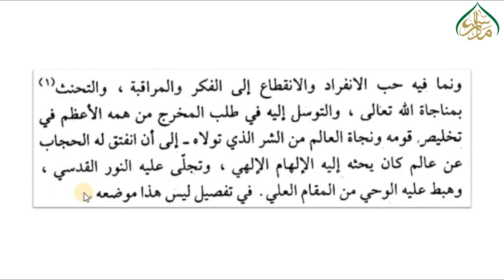مختارات،سبق:102 رسالۃ محمد ﷺ/102:Mukhtaraat lesson